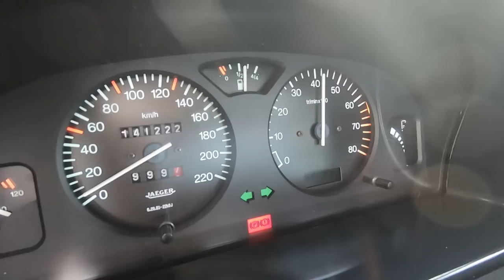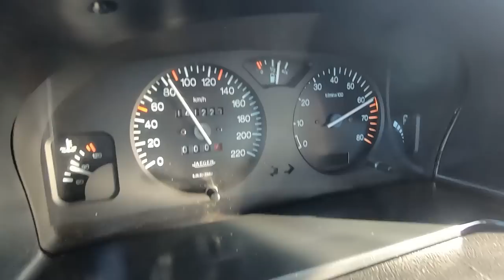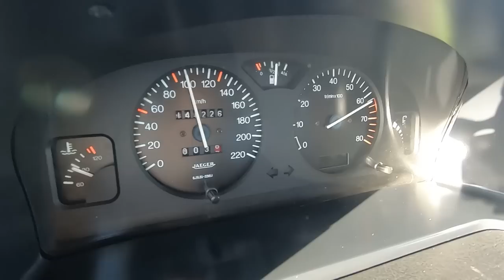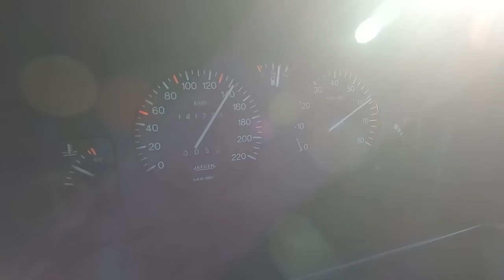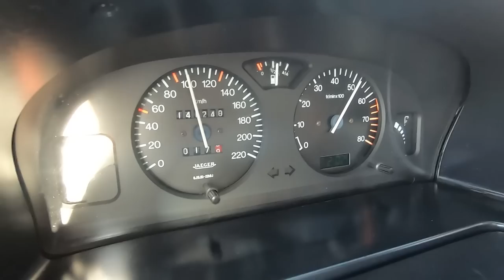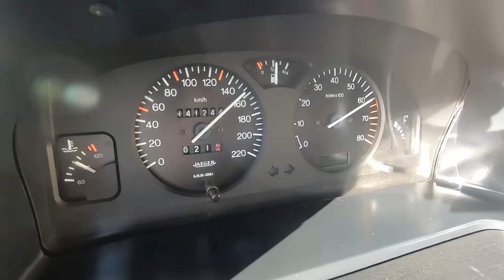Citroen AX GTi - Quando do nada o BASICO è tão bom